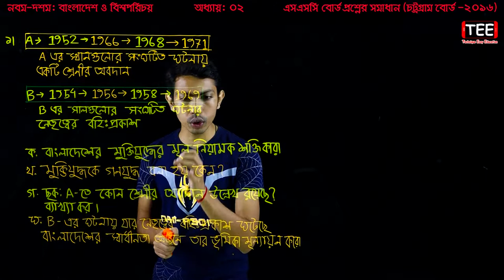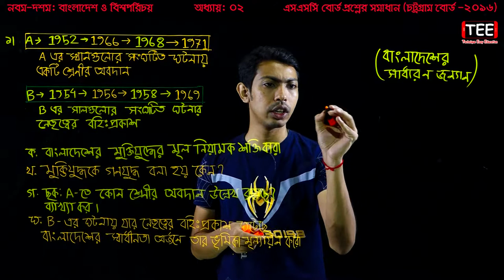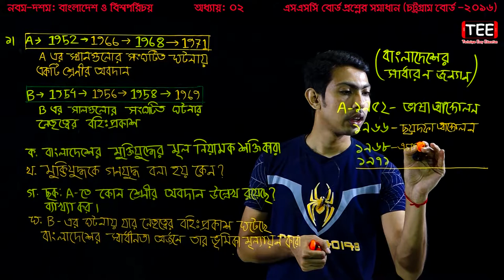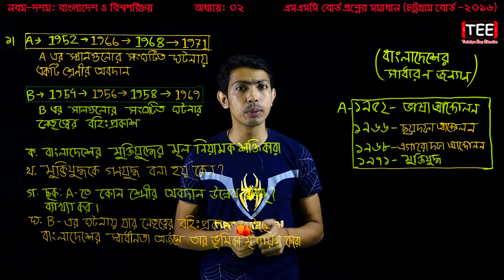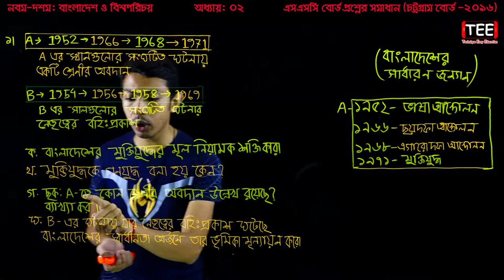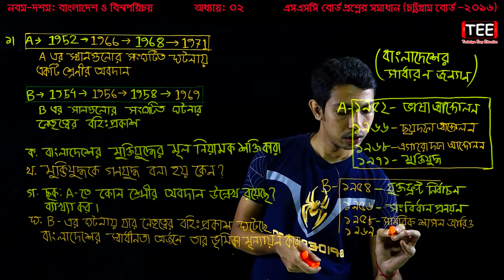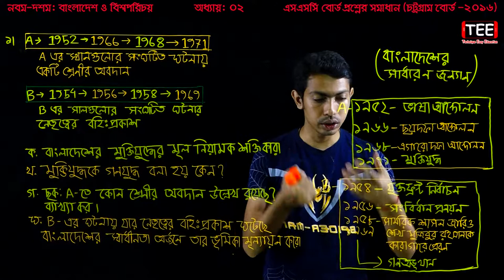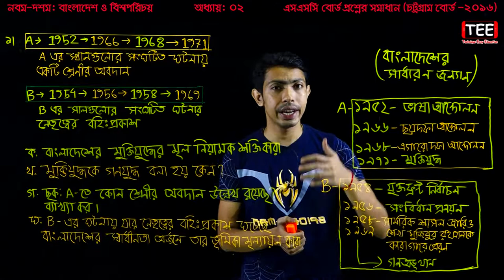18. SSC Bangladesh And Global Studies Chapter 2 (Part-13) ll Nine Ten BGS Board Question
SSC BGS Board Question
Nine Ten Bangladesh And Global Studies Chapter 2